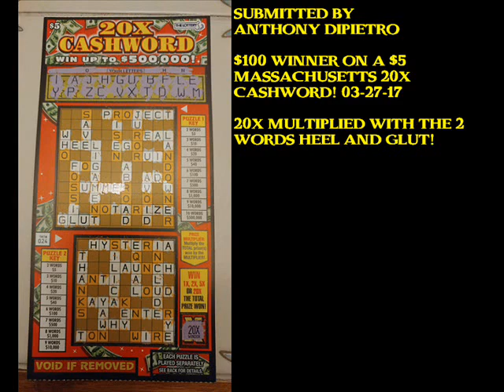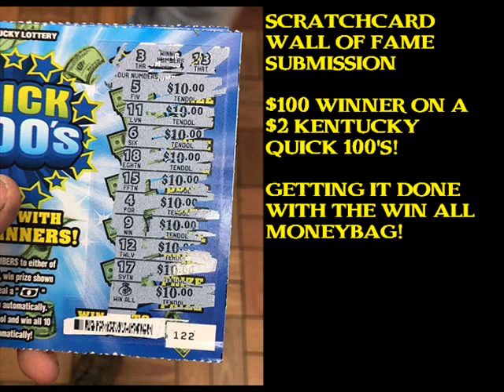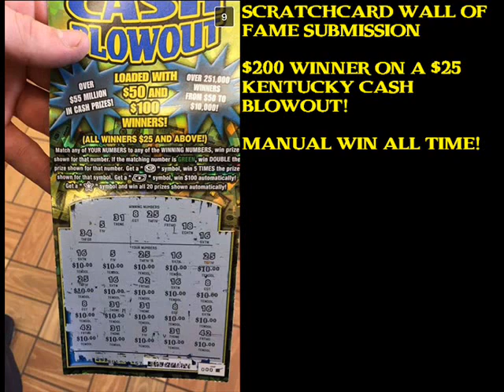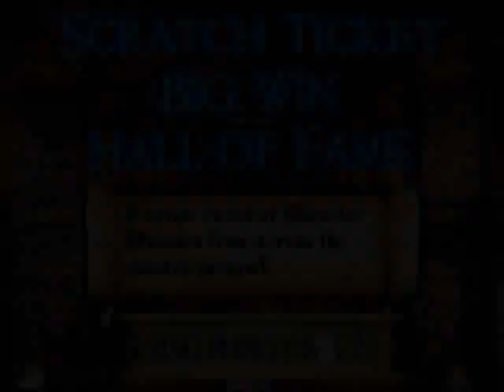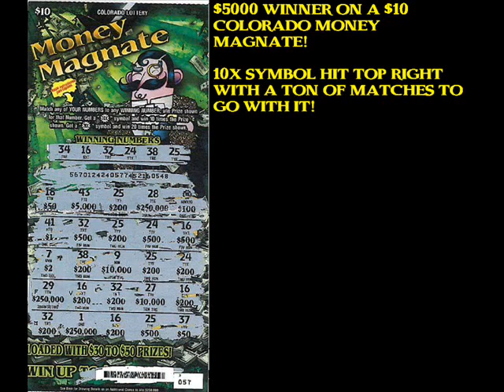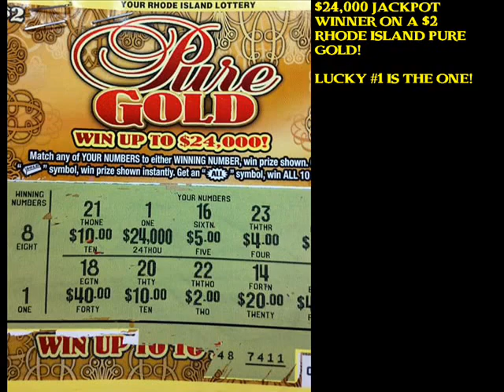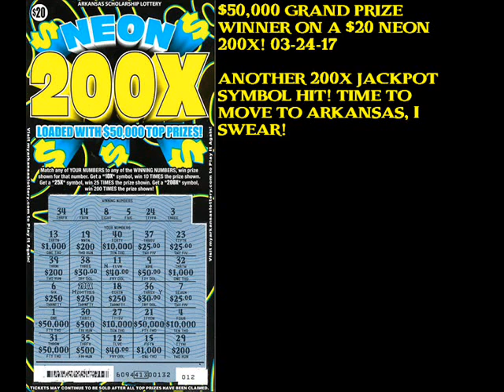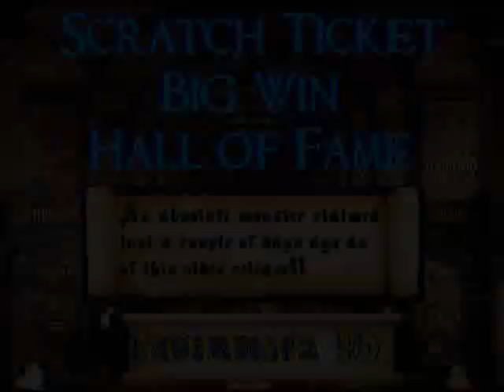Scratch Ticket Big Win Hall of Fame 95 - Viewer Submissions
Volume #95 of Scratch Ticket Big Win Hall of Fame, Viewer Submissions.  Thank you to all who have submitted your photos here and at Scratchcard Wall of Fame and all that continue to contribute to making this great series what it is today!